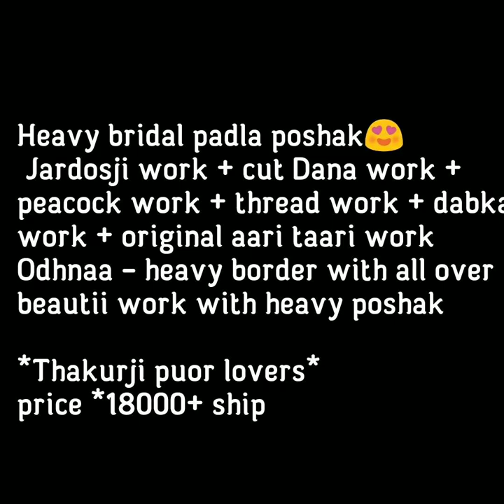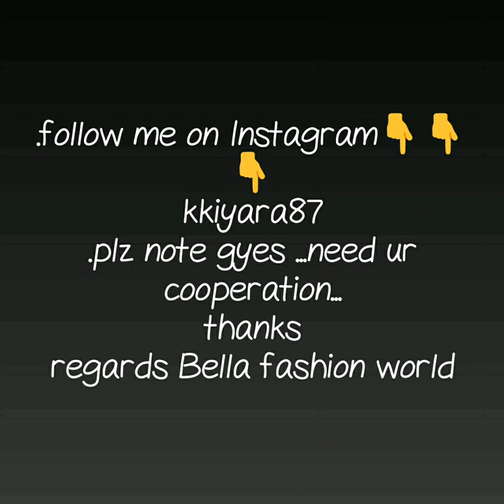Rajputi bridal poshaks best collection of rajputi bridal poshak heavy bridal padala poshak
red bridal poshak,
rajputi bridal poshak with price,
rajasthani poshak wedding online,
rajputi poshak,
rajputi wedding dress for male,
rajputi bridal jewellery,
rajputi poshak online,
rajputi poshak with price in jodhpur,
rajputi dulhan poshak,

1 . watsup for order: 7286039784
 2. no negotiations please
 4.Sorry, cash on delivery service is not available
 5.payment can send through RTGS,,google pay or paytm,account transfer.
 6.Dispatch will be with in 2 3 day after payment
 7.After dispatching we will send you courier number through watsup
 8.Depends on distance item will receive.normally 7 to 10 working days
 9.Take video at the time of parcel open
10.if you find any damages you can returned to same address
11.we supply all over  india,and overseases also.